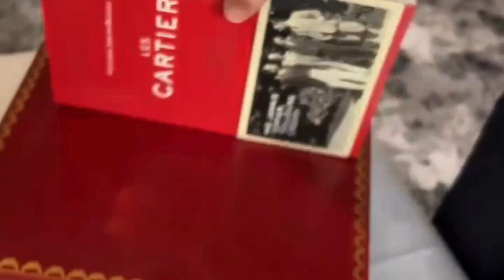THE MOST UNIQUE Designed watch ever made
@cartier The Cartier Crash is one of the most unique designed watches ever made, with a fascinating history behind its mesmerizing design. Discover the story behind this iconic timepiece in this video!

🔔For the bold dreamers of luxury and wealth! Embrace the luxurious life and master your mindset.

✅  About RAISED RITZY CHANNEL.

This Channel is to Motivate those with an expensive taste. And want to use a visual as an affirmation of Wealth. The Law Of Attraction is very Real; on this channel, we intend to Bring your wildest Dreams to Life!! The RAISED RITZEY CHANNEL Are those Not Afraid to take the road less traveled!! and have conquered The Art of their Money working for themselves. We plan to teach you how to grow wealth and balance a healthy mindset. We Hope this channel will enhance your wildest imaginations and fill your appetite for Expensive tastes!! THE WORLD IS YOURS🌍

🔔 Elevate your taste, master your wealth! The world awaits